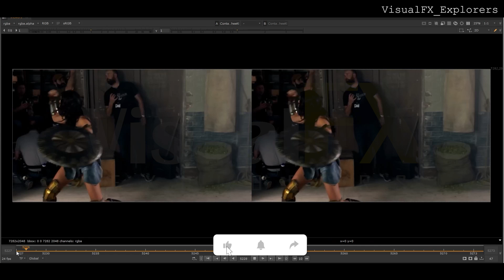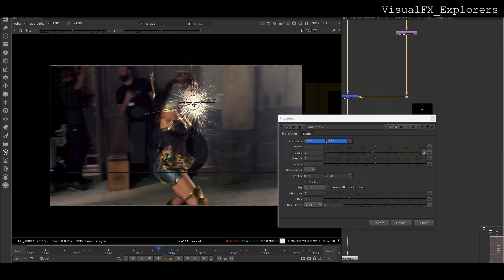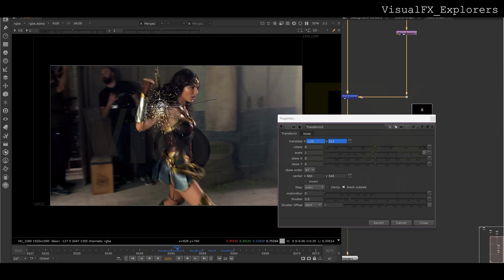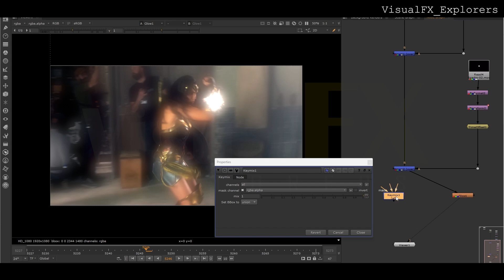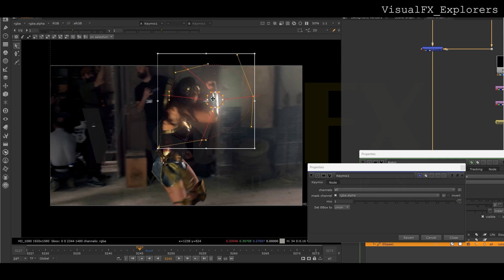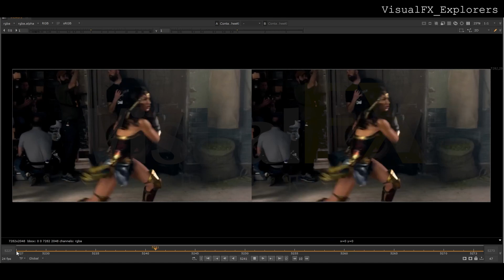Nuke Compositing Tutorial | Wonder Women 2d Elements Comping VFX